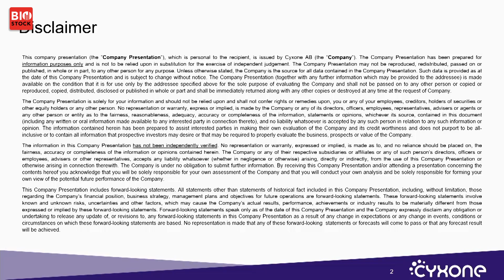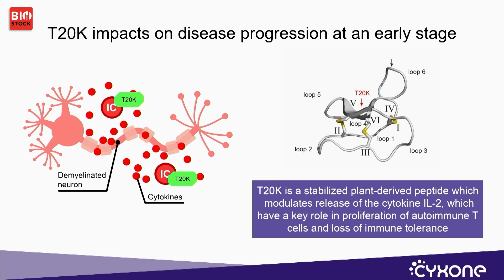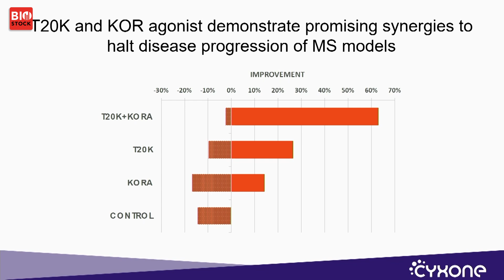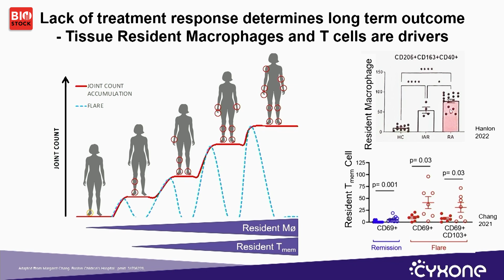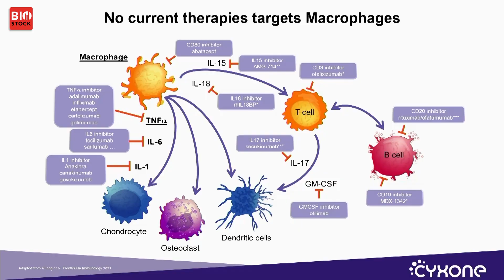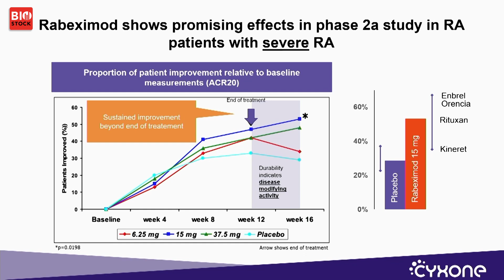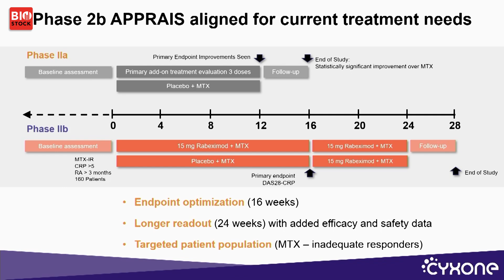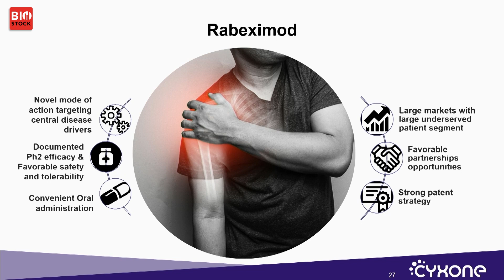BioStock Life Science Fall Summit 2022 | Presentation: Cyxone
Carl-Magnus Högerkorp, Interim CEO of Cyxone, presents the company at BioStock Life Science Fall Summit 2022.

0:00 Introduction to Cyxone
1:04 Portfolio
1:26 T2OK status update
4:06 Rabeximod and RA
4:57 Current RA treaments
5:18 Long-term outcome determined by lack of treatment response
6:15 Mode of action
7:33 Phase IIa study
8:35 Why is it important to target macrophages?
9:22 Rabeximod as 2nd line treatment
9:48 Phase IIb study
10:49 RA treatment landscape and need
11:28 Market
11:35 Summary
12:16 Q&A